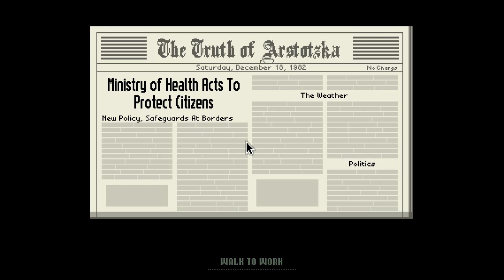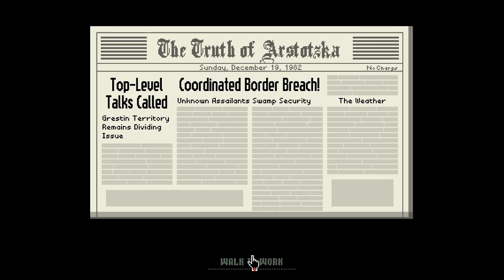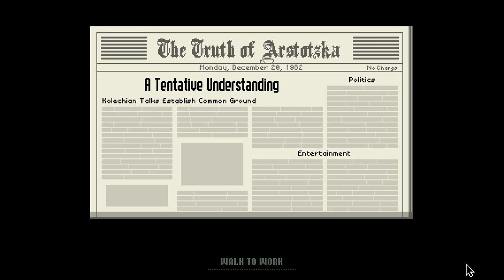Nilesy plays Papers, Please! Access Permits from Heaven!